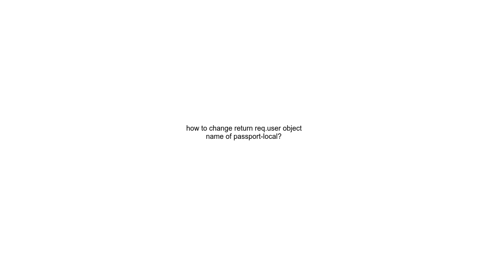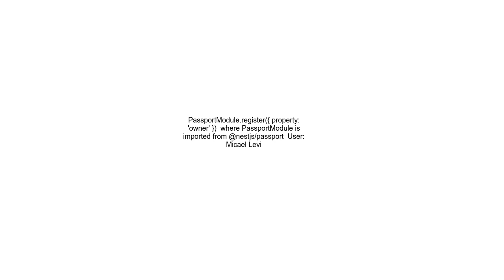how to change return req user object name of passport local